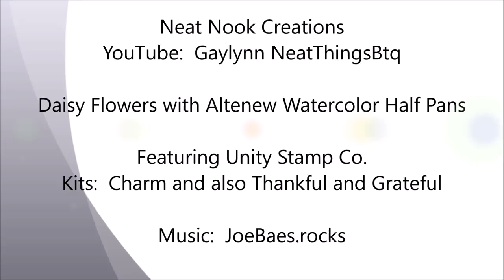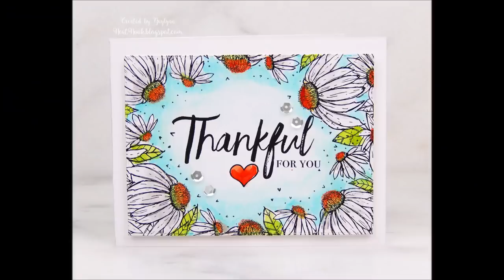Unity Quick Tip: Watercolor Daisy Border using Altenew's Watercolors